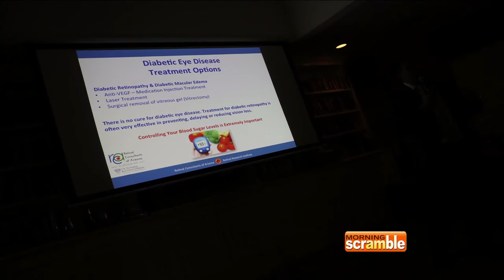Retinal Consultants of Arizona - Dr. Mark Barakat - Morning Scramble June 2016